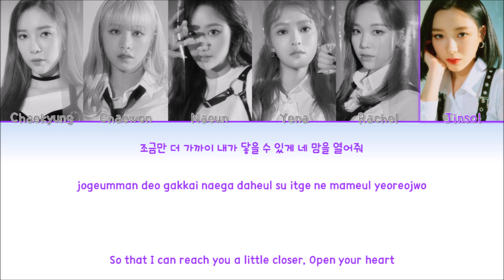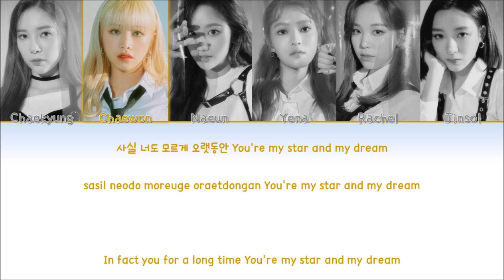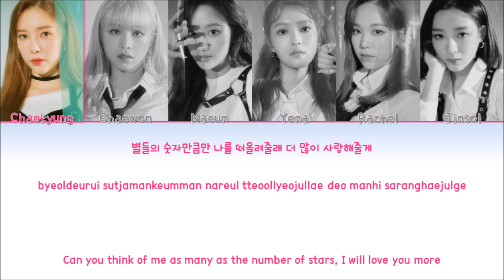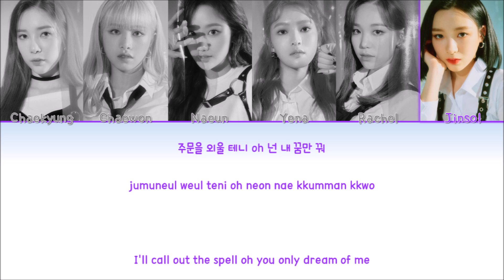APRIL (에이프릴) " LALALILALA " CORRECT LYRICS (ColorCoded/ENG/HAN/ROM/가사)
The girl group APRIL has came back with their 7th Mini Album "Da Capo with its title track "LALALILALA"

APRIL LALALILALA

APRIL LALALILALA LYRICS

APRIL LALALILALA LIVE

APRIL LALALILALA AUDIO

APRIL LALALILALA LINE DISTRIBUTION

APRIL LALALILALA COMEBACK STAGE

APRIL LALALILALA CONCERT

APRIL LALALILALA DANCE

APRIL LALALILALA REACTION

APRIL DOLL

APRIL DOLL LYRICS

APRIL DOLL LIVE

APRIL DOLL AUDIO

APRIL DOLL LINE DISTRIBUTION

APRIL Oops I'm Sorry

APRIL Oops I'm Sorry lyrics

APRIL Oops I'm Sorry live

APRIL Oops I'm Sorry audio

APRIL Oops I'm Sorry line distribution

APRIL 1, 2, 3, 4 lyrics

APRIL 1, 2, 3, 4 live

APRIL 1, 2, 3, 4 audio

APRIL 1, 2, 3, 4 line distribution

[MV] APRIL (에이프릴) - LALALILALA Music Video

APRIL DA CAPO FULL ALBUM